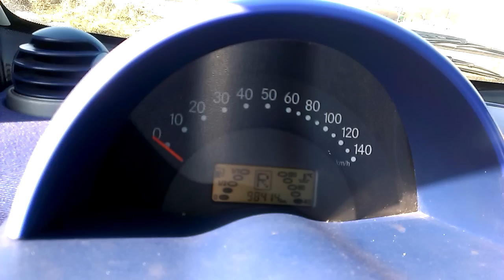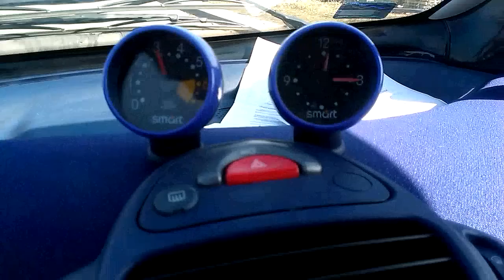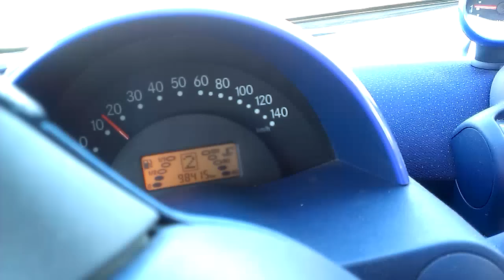Smart Fortwo 0,6 Turbo Semi Automatic Drive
Drive with this Smart Fortwo 0,6 Turbo with Semi Automatic. Year of production 2000.

Power 33kW.